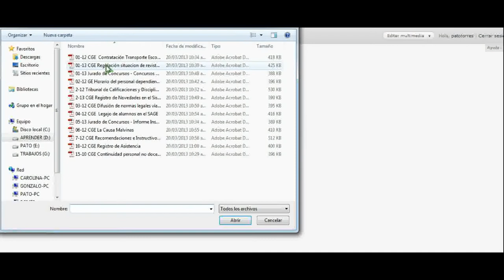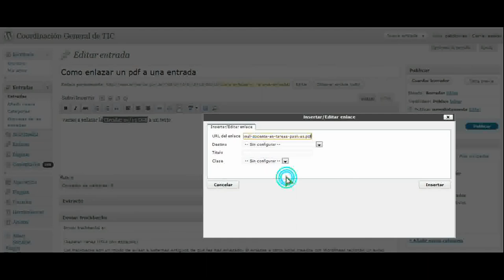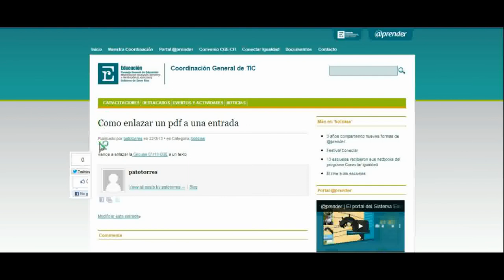¿Como subo un .pdf y lo linkeo en una entrada?